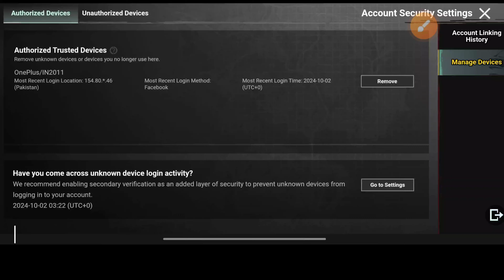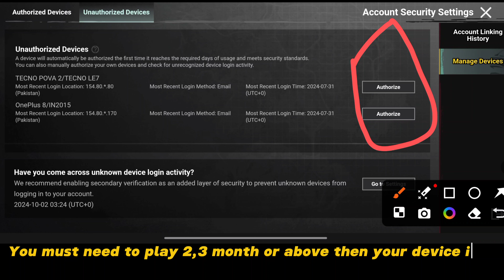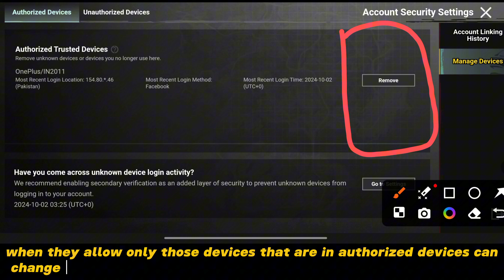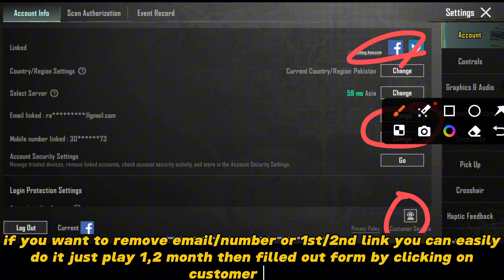How to Authorize own device in 1 Click | Benefits of Authorized Devices Explained | Remove Authorize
In this video i'm going to tell you how to authorize any device in 1 click pubg new update.

How to make current device trusted & authorized in pubg new features of account security settings.

The security check has failed. Please change back to usual device or environment for this account and try again
Wash links khatam hogya?
Remove 3rd phone number from your pubg account in new update 3.4.0
How to delete pubg account permanently in 2024
How to recover pubg account with id number
Pubg Gmail login problem
How to login activision account before 12 month
Remove lost 3rd email & phone number from your pubg account in new update 3.4.0
Unlink Number from pubg account in new update
Unlink email from your pubg account in new update
Unlink Facebook from pubg account in new update
How to change lost 3rd email pubg in new update
How to change disabled 3rd email pubg in new update
Recover your pubg lost account in pubg new update 3.4
Lost 3rd email kaise change kare new update mein
Disabled email kaise change kare new update mein
Pubg account se disabled email kaise change kare new update
Pubg account se lost email kaise change kare new update
Full method to remove 3rd lost email from your pubg account in new update
New method to change disabled email in new update
New method to remove 3rd lost/disabled email
How to delete pubg account permanently in new update
How to remove linked social media from pubg account
How  to unlink Facebook from pubg
How to unlink email from pubg account
How to unlink phone number from pubg
How to change account in pubg
Pubg new update 3.5.0
استرداد الحسابات المسروقة
طريقة مضمونة لأرجاع الحسابات ببجي المسروقة
كيفية استرجاع الحساب المسروق
طريقة التواصل مع موضف ببجي موبايل
طريقة التواصل مع ببجي موبايل
التواصل مع دعم ببجي موبايل
استرداد حسابي في ببجي
فك باند ببجي موبايل
تفتيح صناديق ببجي الجديدة
تفتيح صناديق كلاسيكي
كيفية استرجاع حساب ببجي المغشوش
استعادة الحساب المخترق ببجي
استرجاع حساب ببجي مسروق
فك الربط الداخلي ببجي
الغاء الربط الداخلي ببجي فك البريد الالكتروني ببجي
شرح طريقة استرجاع حسابك المسروق ببجي
كيفية استرجاع حساب ببجي المسروق بعد التحديث الجديد
شرح كيفيه استرجاع الحساب